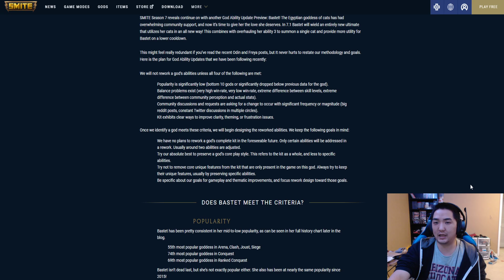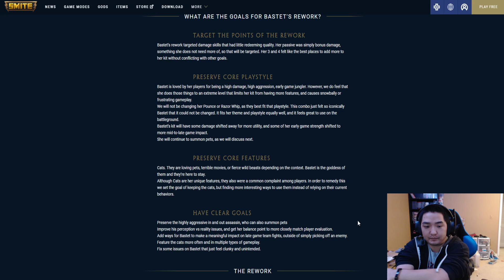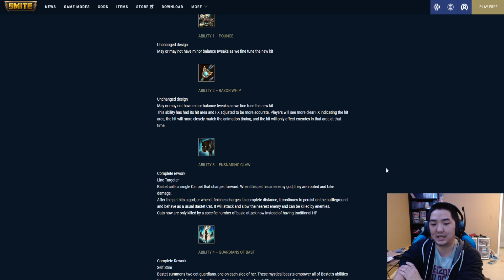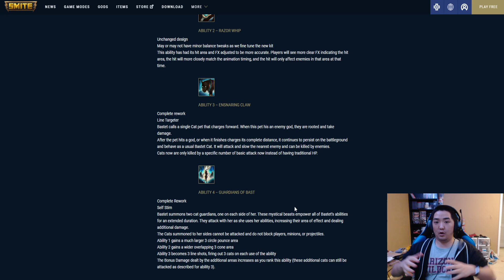Smite Patch Notes - Bastet Rework, Because Cats are Great (7.1 Preview)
Bastet's getting a rework too, and how will this one go?

Big update on 1/8/2020 for the game, I'll probably be making a hella long video for that.

to follow me everywhere I want the public to see me! Don't look me up otherwise thanks.

5/50.